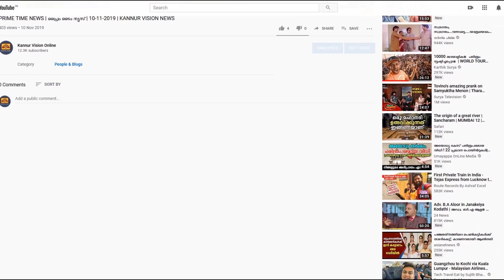കൂട്ടായ്മയുടെയും സാഹോദര്യത്തിൻ്റെയും ഉദാഹരണമാണ് കേരളോത്സവമെന്ന് കാരായി രാജൻ.